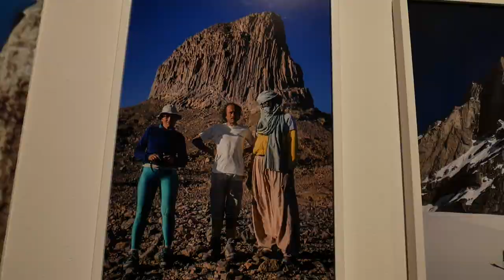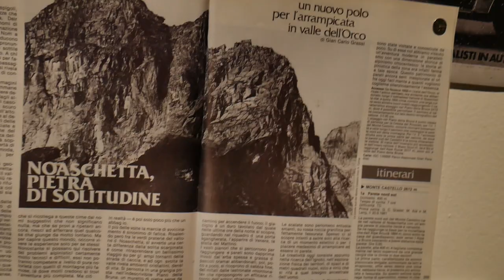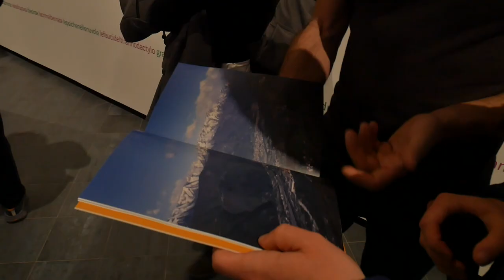Segni D'Arte: Gian Carlo Grassi l'inesauribile scalata di un sognatore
Una mostra su una figura che ha ispirato generazioni di alpinisti: Gian Carlo Grassi.
Dal primo Aprile e al tre luglio, al museo della Montagna del monte dei Cappuccini.